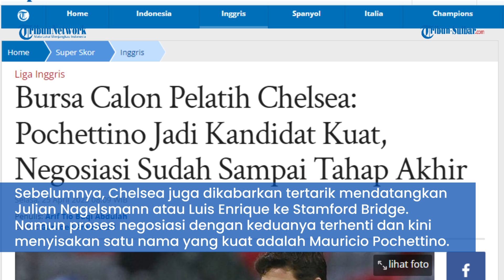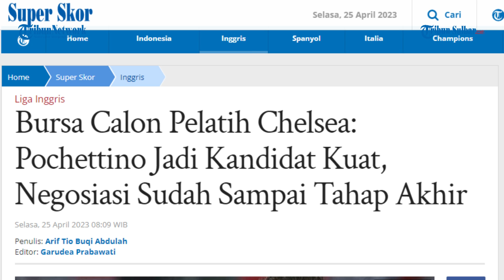Bursa Calon Pelatih Chelsea: Pochettino Jadi Kandidat Kuat, Negosiasi Sudah Sampai Tahap Akhir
TRIBUNNEWS.COM - Mauricio Pochettino menjadi kandidat kuat sosok yang akan menjadi pelatih Chelsea sebagai penerus Graham Potter.

Rencana untuk menunjuk mantan bos Tottenham ini telah dipercepat dalam beberapa hari terakhir, Kini Chelsea semakin dekat dengan penunjukkan Pochettino.